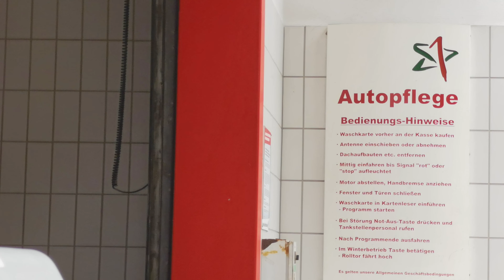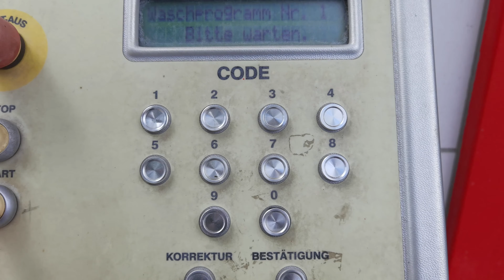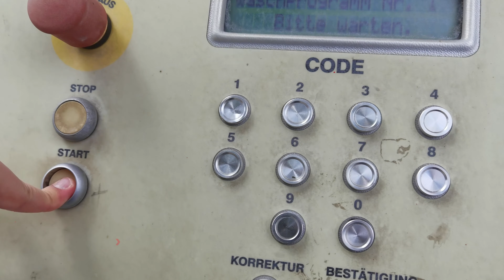Kärcher Professional CB3 - Star Autowäsche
Heute möchte ich mal wieder etwas aus dem Hause Kärcher präsentieren! Diese CB3 findet man an einer Star Tankstelle in Schlangen. Ich habe diese Anlage gefilmt, weil die Firma Kärcher an Star-Stationen in Deutschland recht selten vertreten ist. Von der Ausstattung her, ist dieses Exemplar richtig gut. Sie verfügt über Konturhochdruck und vieles mehr. Auch der Programmablauf hier ist sehr unkonventionell und dauert schlappe 15 Minuten! Ich möchte mich dafür entschuldigen, dass das Video an manchen Stellen etwas verwackelt und unruhig ist. Ich durfte eigentlich nicht die Halle betreten und habe deswegen durch die Seitentür gefilmt, um Ärger zu vermeiden.

Ausstattung:
-Portalrahmen-Farbe: RAL 7047 Telegrau und RAL 3000 Rot
-Leuchtpiktogramme
-Waschmaterial: Kärcher CareTouch in RAL 6005 Moosgrün
-Standart Räderwäscher mit Hochdruckdüsen
-Seitenhochdruck 85bar
-Konturhochdruck 85bar
-Dachgebläse mit Schwenkklappe
-Aktivschaum/Wachs + CTH-Einrichtung
-LED-Positionierampel
-Seitenspritzschutz mit Sicherheitsabschaltung
-UBW - Segmentgesteuert
-Schaumpolitur
-Kärcher OptiDrop Stop

Waschprogramm 1: (5 Sterne-Wäsche)
0:00 Intro
1:18 Start der Anlage, Code eingeben
1:33 Aktivschaumvorwäsche
2:01 Rad und Schwellerwäsche (Hochdruck)
3:02 Konturhochdruck
4:08 Seitenhochdruck
4:30 Bürstenwäsche mit Shampoo
6:25 Bürstenwäsche mit Shampoo
8:00 Seitenhochdruck
8:25 Leerlauf
8:48 Bürstenwäsche mit CTH und Radwäsche
11:03 Rücklauf Auftrag Politur (leer) + Einmassieren + UBW
12:40 Trocknen
15:40 Programmende

Ich wüsche viel Spaß beim anschauen! :-)